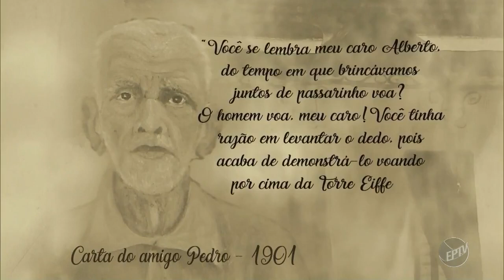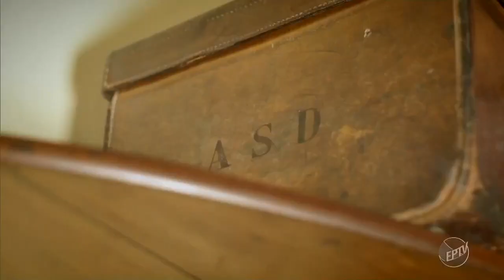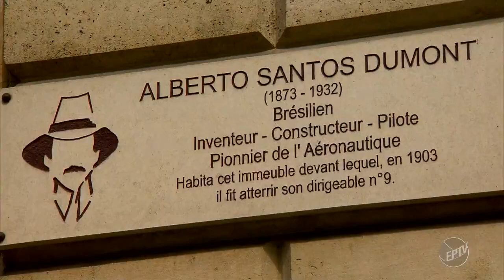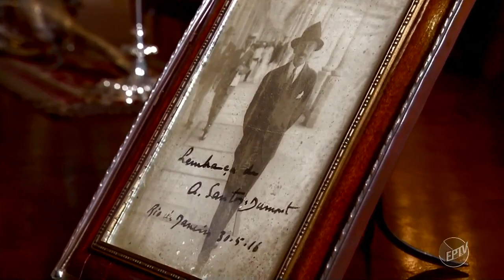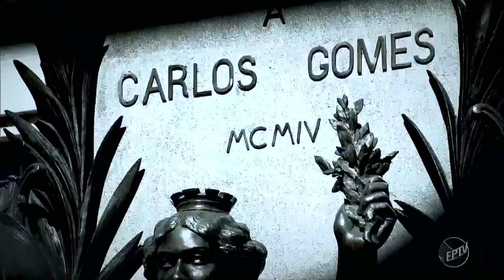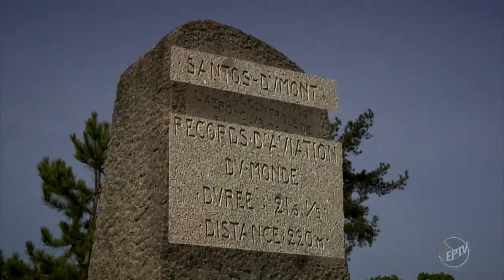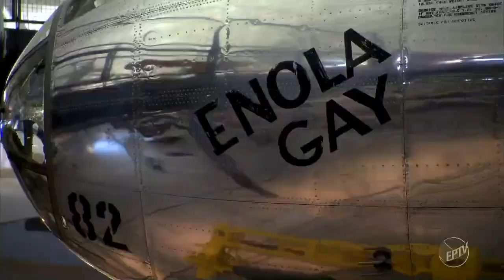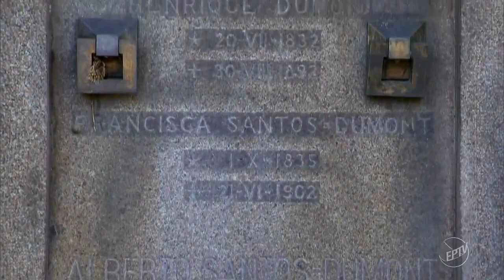youtube video #-FhwkQAws_Q